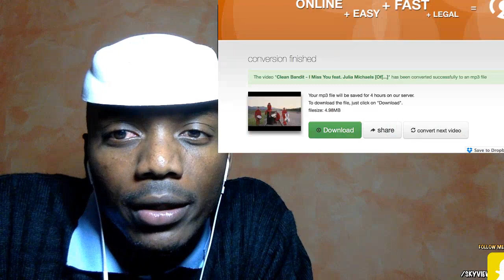Fans Who Took Things Way Too Far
Fans That Took It Way Too Far Here is my reaction